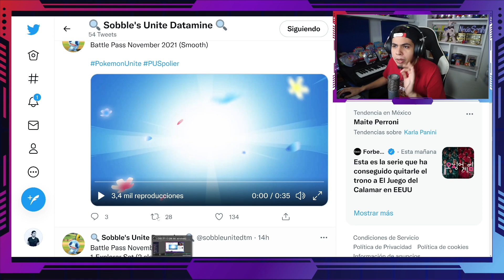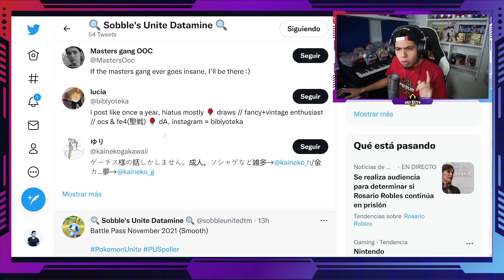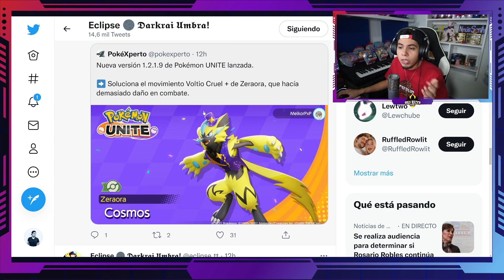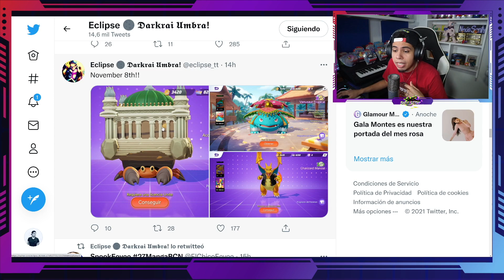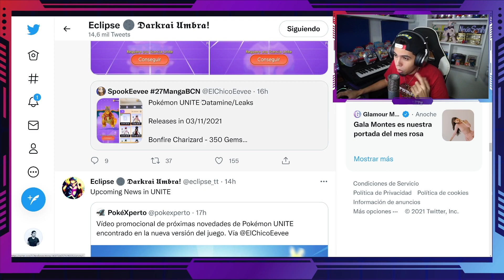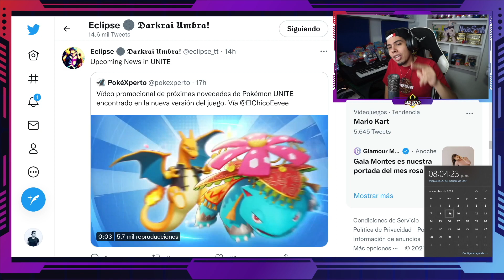Nuevas Actualizaciones Para el 10 de Noviembre en Pokemon Unite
No soy el mejor entrenador Pokémon, pero me encanta la estrategia.
👇🏻🚨 Más Aquí Abajo🚨👇🏻

¿PREGUNTA?

¿De qué Pokémon te gustaría que hablemos en el siguiente video?

pokemonunite, pokemon unite en español, como jugar pokemon unite, cual es el mejor pokemon en unite, pokemon unite como mejorar los ítems, pokemon unite la mejor estrategia para usar todo, pokemon united estrategias de equipo, pokemon united competitivo, que debo saber antes de iniciar pokemon united, geokeys, geo keys time, llega a master en pokemon unite, pokemon unite fácil, pokemon unite sencillo, noticias pokemon unite, evento nuevo pokemon unite, pokemon unite actualización,